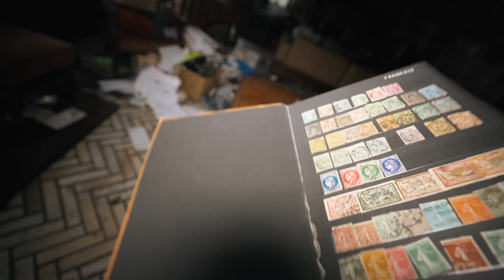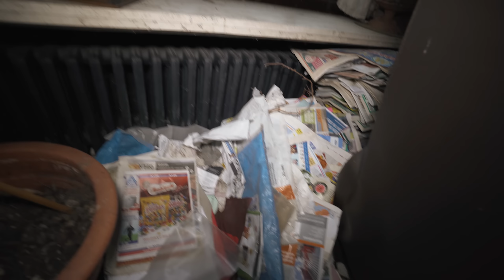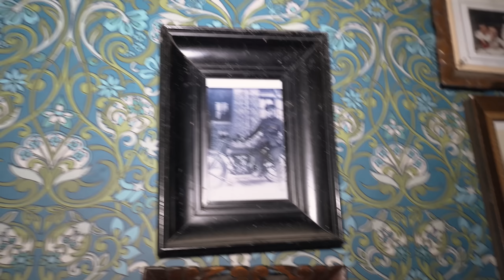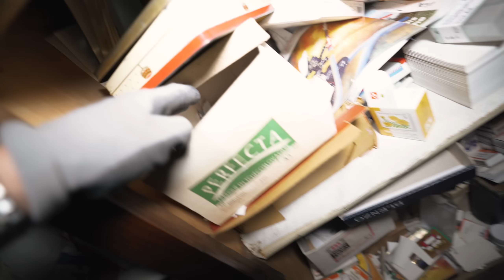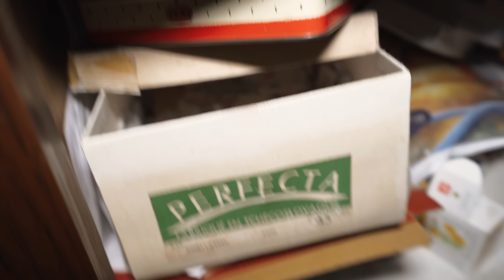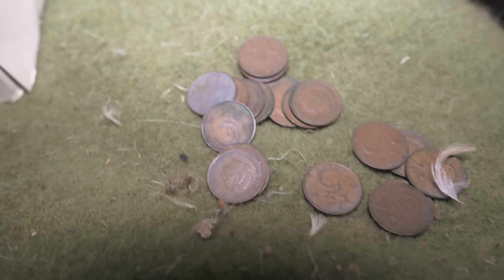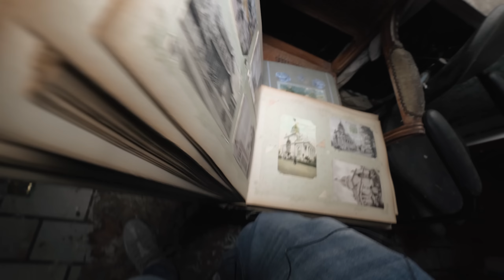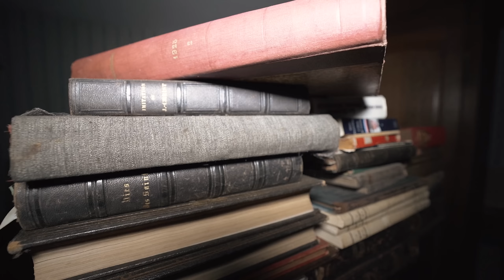Captivating Abandoned Belgian House of Holy Mary | When Collecting Becomes Hoarding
𝗦𝘁𝗼𝗿𝘆𝗹𝗶𝗻𝗲
Today I'm showcasing the enthralling abandoned house of the Belgian couple Marcel & Marie. People of strict Roman Catholic faith once spent the greatest time of their lives within the four walls of this lavish home. However, their undisturbed happiness ended when Mr. Marcel passed away. Mrs. Marie was left as a widow and her mental health deteriorated because of indescribable grief. Although her loneliness was soon filled by several cats, she was anything but before and started to cope with a hoarding disorder. She exorbitantly started saving items, from cans of cat food to religious maria statues. Items that others may regard worthless, were ultimately precious in her eyes. Her persistent difficulties parting with possessions led to clutter that disrupted her ability to use her  living spaces.
Following, her physical health also descented and she started neglecting herself. After years of living in appalling conditions, the woman died in 2011, and as of today, everything in the house is still left as it once was.

Abandoned Belgium: Captivating Abandoned Belgian House of Holy Mary | When Collecting Becomes Hoarding